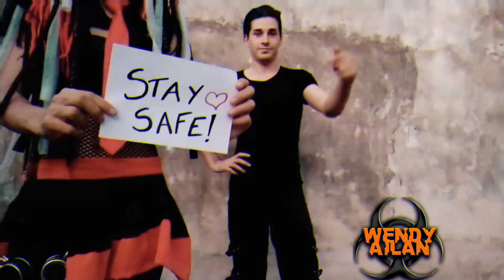Industrial Dance - Doktor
Help me improve the quality of my videos, makinng my new outfits and cosplays please! ~

Hello.
Friday, March 20: Quarantine decreed in Argentina.
Cause: Coronavirus.

Please
stay safe!

 Thank you very much to everyone who shares my videos~

I hope you like this video! Your comments motivate me to keep improving and sharing my dance!